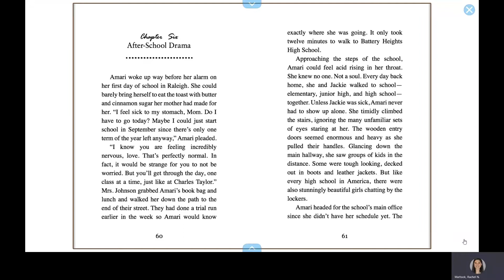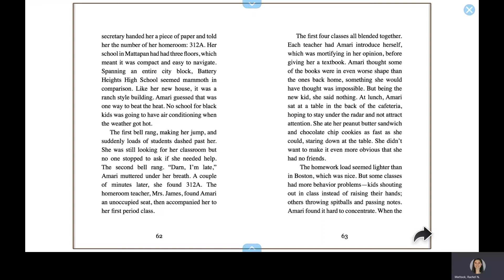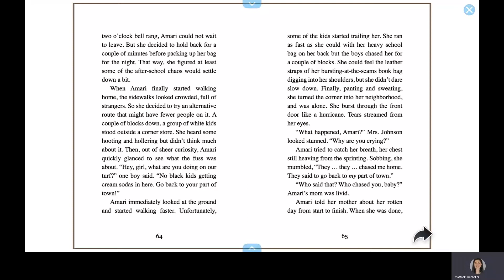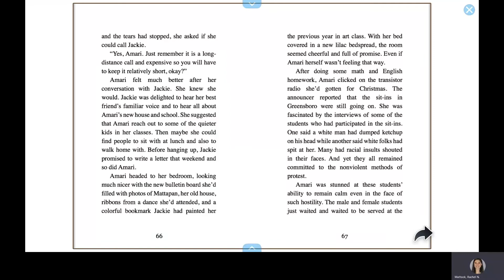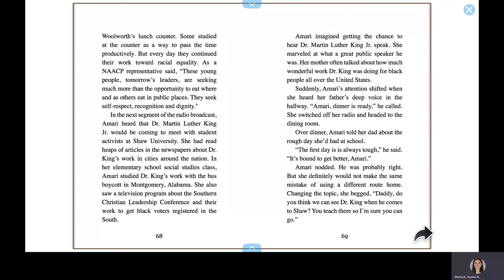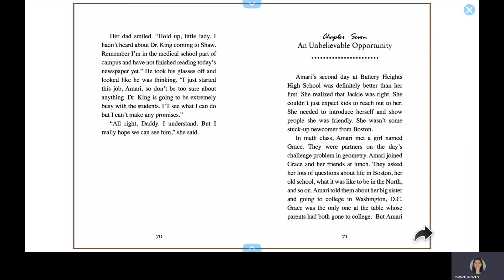A Time For Change: Chapter 6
A family’s move to the South brings a young African American into the hub of racial inequality.

Written by Alicia Klepeis.